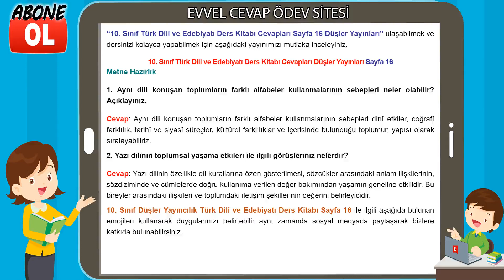10. Sınıf Türk Dili ve Edebiyatı Ders Kitabı Cevapları Düşler Yayıncılık Sayfa 16